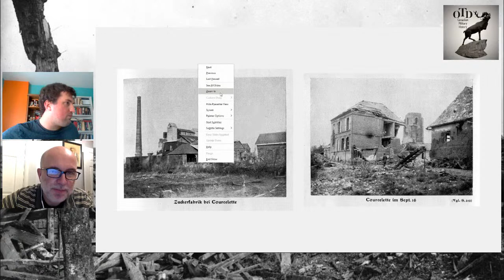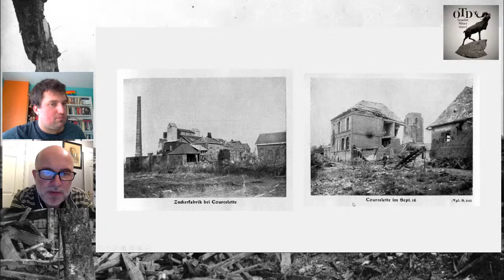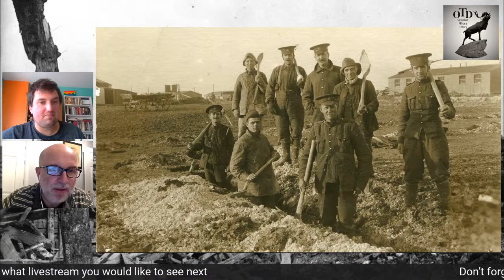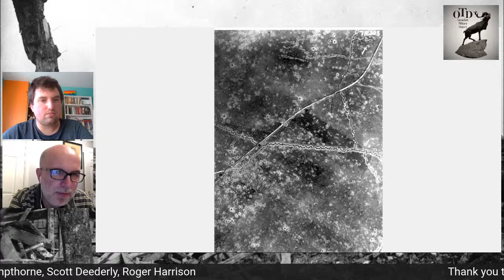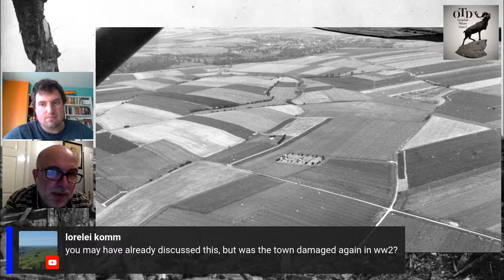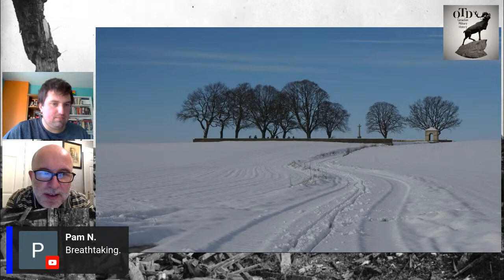The Battle of Courcelette with Paul Reed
Join me and Paul Reed as we discuss the Battle of Courcelette, the Canadian Corps' battle on the Somme. The fight for Regina Trench brought this battle and the whole Somme offensive to an end.

We will discuss both the battle and walking the ground of the battlefield. The discussion will included maps and photographs from the battlefield.